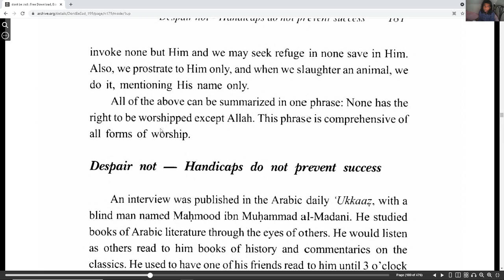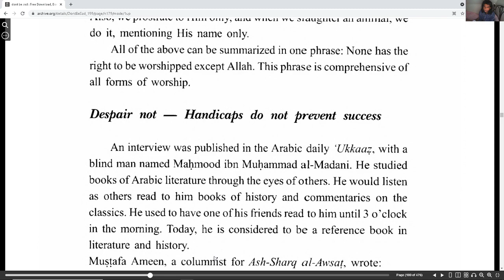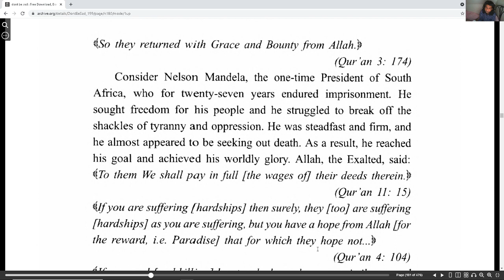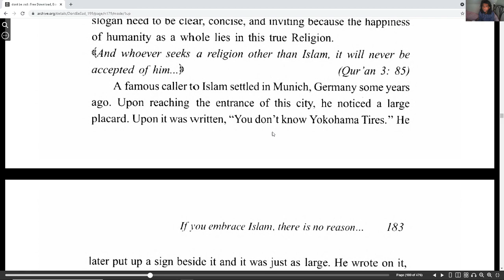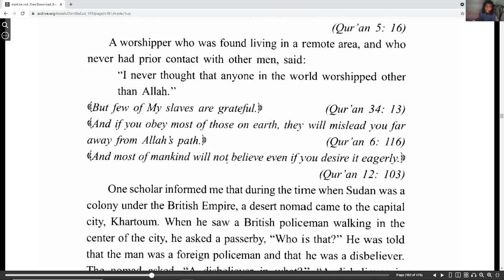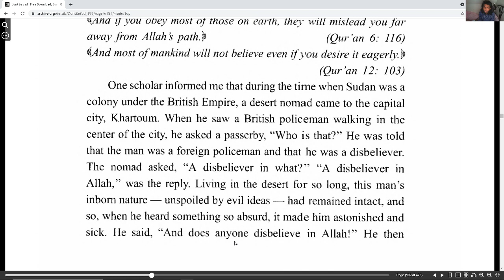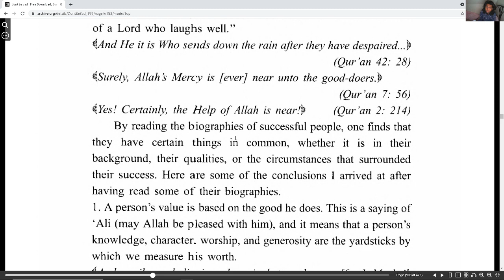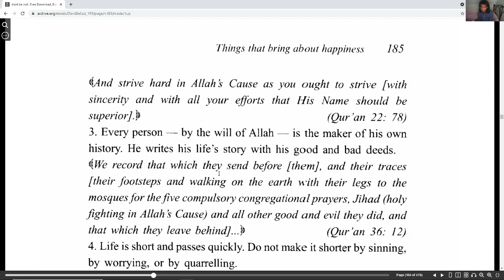Don't be Sad part 43